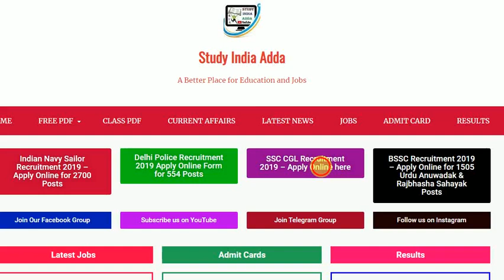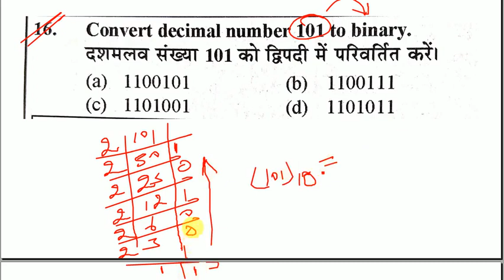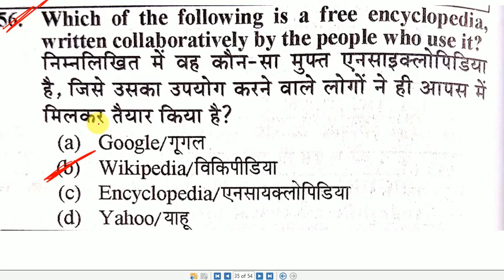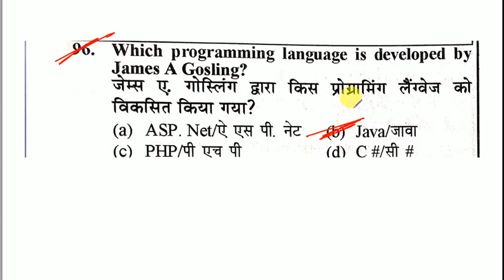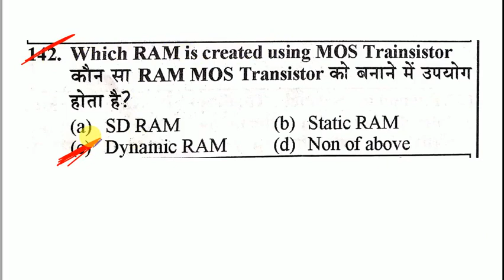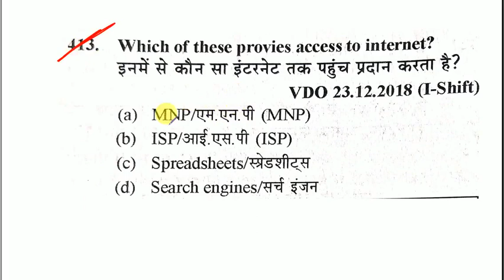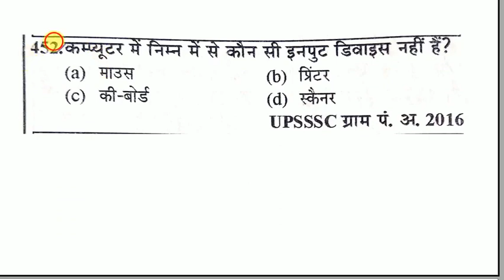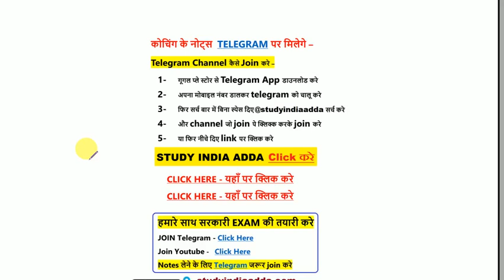UPSSSC JE Top 250 Mcq BASIC OF COMPUTER/upsssc je Previous Year Topic wise Que